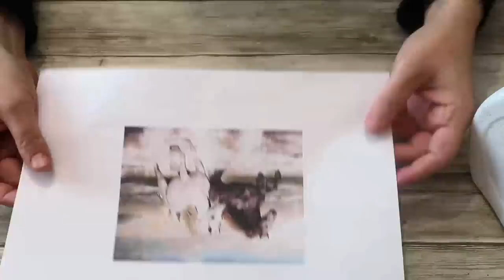DIY|How to decor bottle with air dry clay/ Bottle decoupage/Bottle decoration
Materials:
- Glass botlle
- Air dry modelling clay
- Black acrylic paint
- Image printing (Printed on laser printer)
- Deco glue,wood glue
- Silver paint
bottle decoration,easy craft,decoupage,wine bottle craft, bottle transformation,,how to,how to decoration,room decor,home decor,air dry clay,decor bottle decor with air dry modelling clay,bottle decoupage,diy,kitty ideas,bricolaje,very easy,simple,best out of waste
Best decor with cardboard | DIY Glass jar decoration